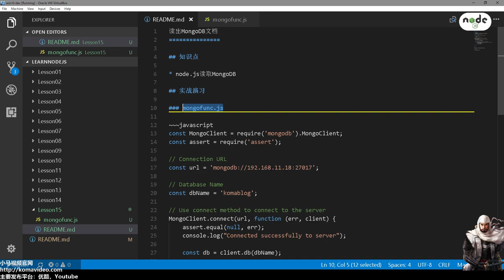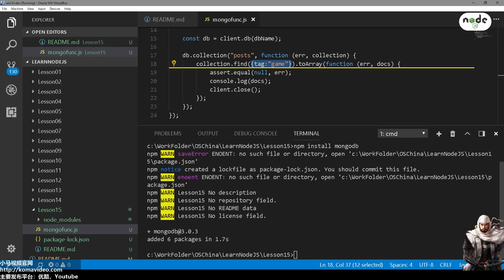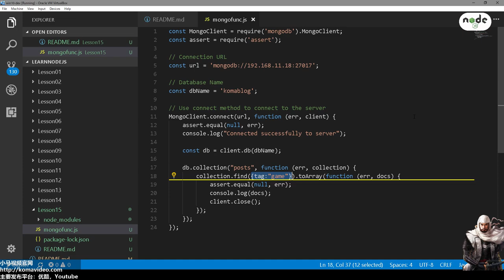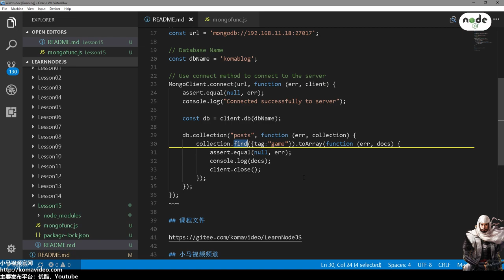15★Node.js学习★读出MongoDB文档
15★Node.js学习★读出MongoDB文档